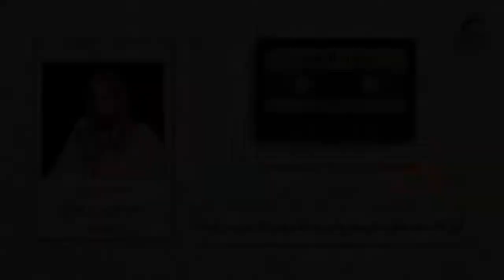نوادر التلاوات l فضيلة الشيخ الحافظ عبدالعزيز بن صالح رحمه الله